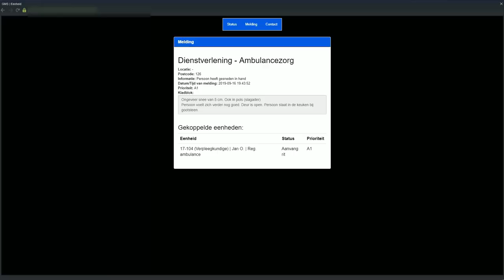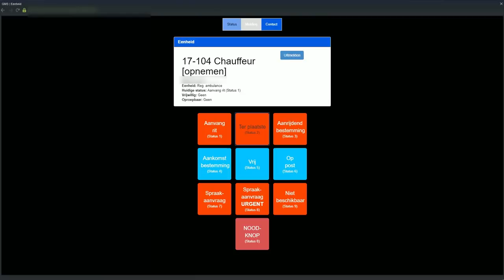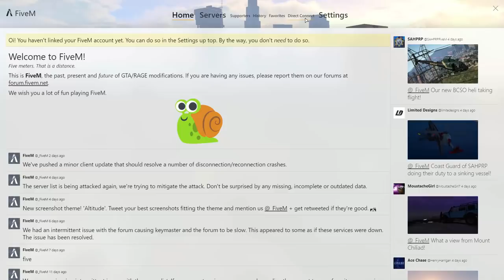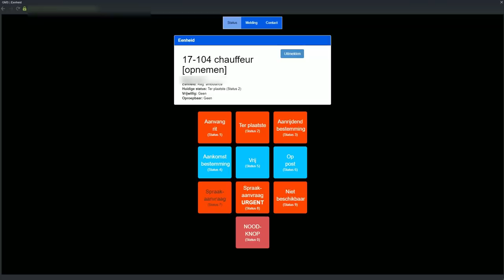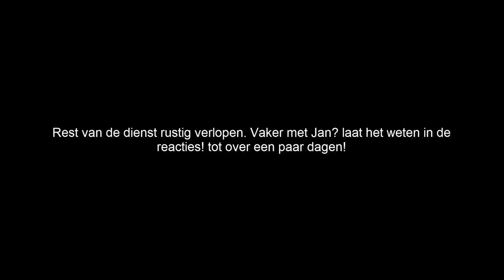Dienst als ambulancechauffeur! - GTA V roleplay fiveM